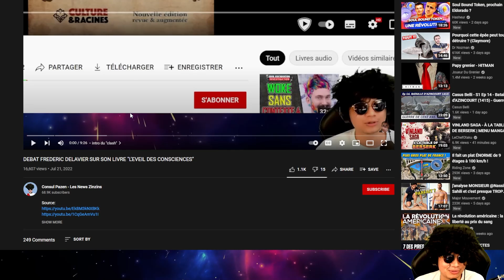DEVALIER REPOND A MON CLASH + COUP DE GUEULE